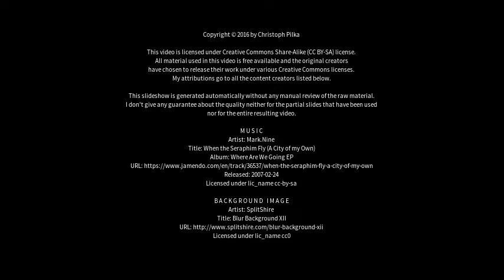Best places to visit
Best places to visit  - Sundsvall (Sweden) Best places to visit - Slideshows from all over the world - City trips, nature pictures, etc.